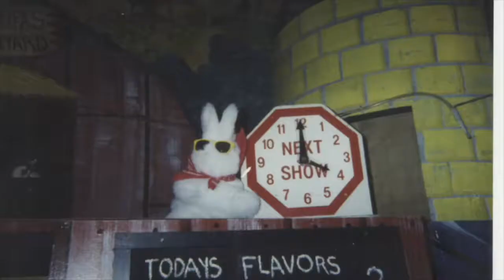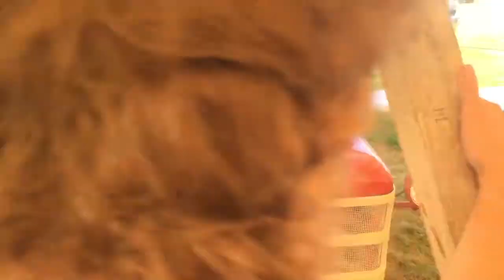Granpa Visits Tractor Town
Granpa Cratchet  loves tractors. Granpa travels all over the country looking for fun things to with his grandkids, and you. You are part of Granpa's family. Granpa goes live every Saturday morning at 10 am with a new video. Be there!